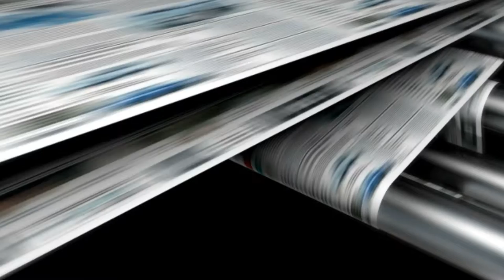Conversaciones con Fátima iglesias: los complejos del periodismo español han desaparecido.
Fátima Iglesias, subdirectora de Antena 3 Noticias, nos recibe en su despacho, con el informativo en directo al fondo de la cristalera y con ocho televisores retransmitiendo informativos de cadenas nacionales e internacionales. El resumen de su visión actual de la profesión es optimismo y oportunidades. No es un momento malo, es un momento de viraje, de cambio de rumbo y de aprender cosas nuevas sin miedo.